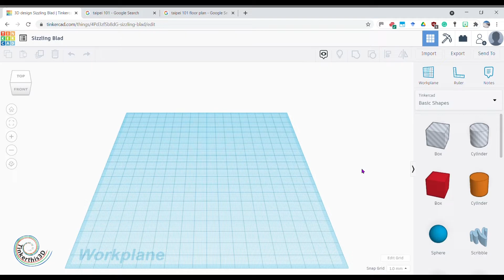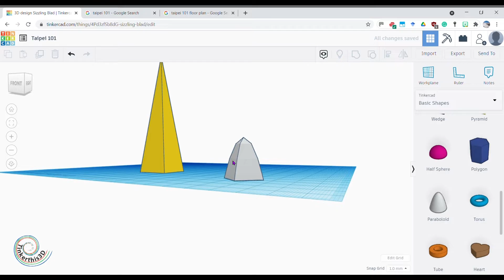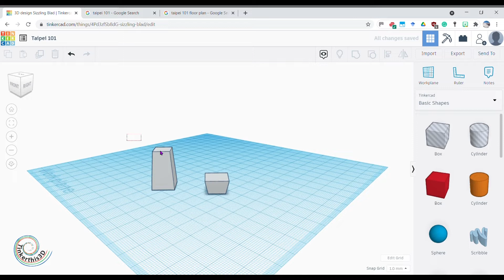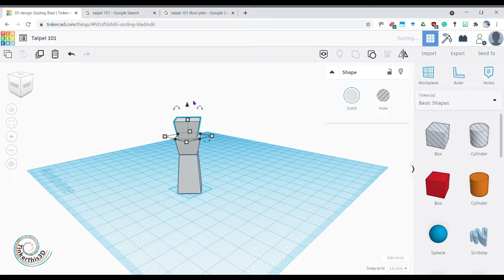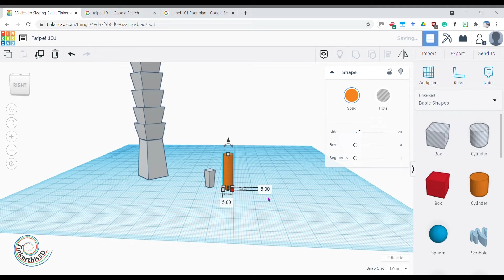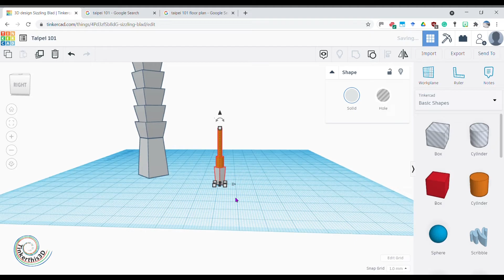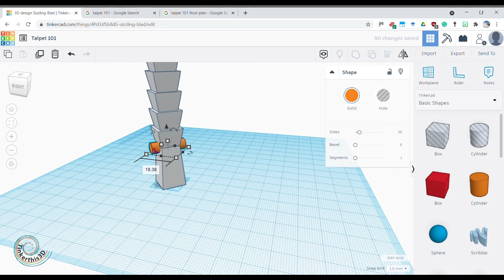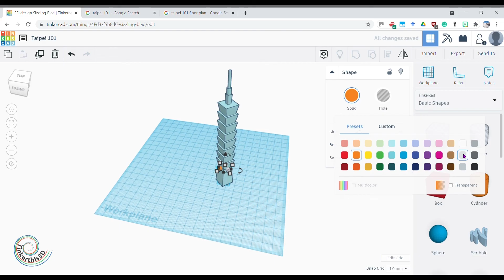3D modeling Taipei 101 in TinkerCAD. 3D printing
A step-by-step guide on how to build the Taipei 101 in TinkerCAD. Reach for the sky Tinkeres!

Skills Covered
Work in a 3D environment
Basic Shapes
Text
Align
Duplicate
Rotation
Basic shape holes
Scale
Precision movement
Grouping
Grouping Multiple Shapes

Skills Added in this Video
+Combined basic shape
+Combined basic shape holes
+Scaling Similar Shapes
+Precision cuts of incomplete objects